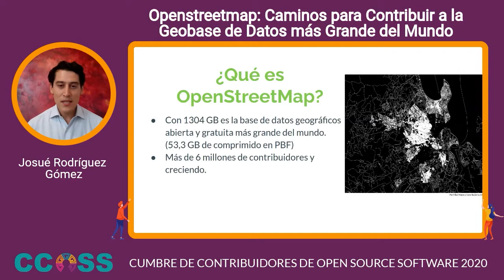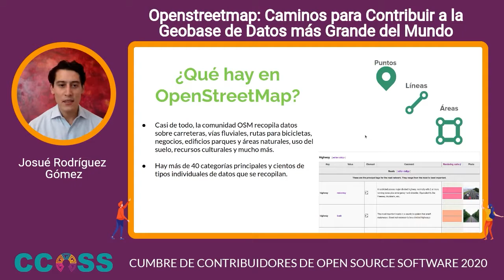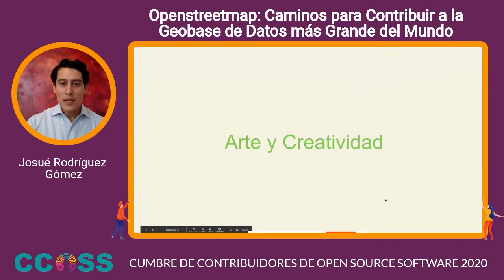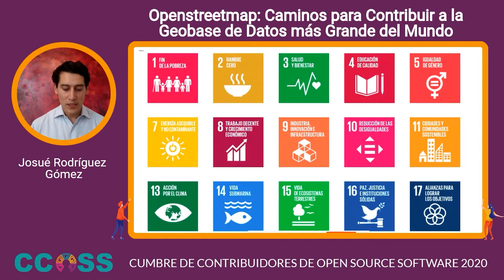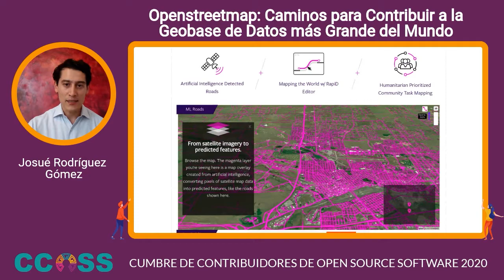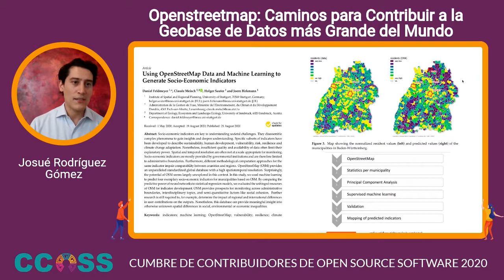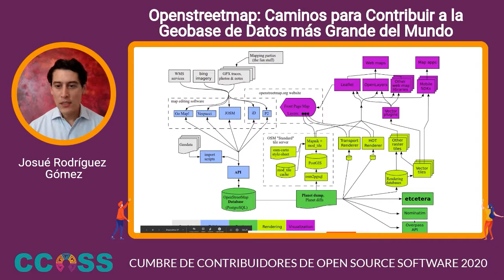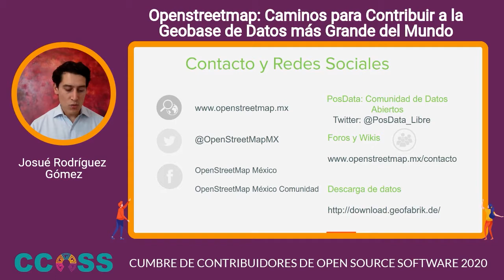CCOSS - Openstreetmap Caminos para Contribuir a la Geobase de Datos más Grande del Mundo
En esta charla se hará un recorrido por los diferentes elementos que integran el ecosistema de OpenStreetMap desde contribuir a mapear una calle hasta conocer los diferentes proyectos de código abierto que hacen posible la existencia de dicho ecosistema.